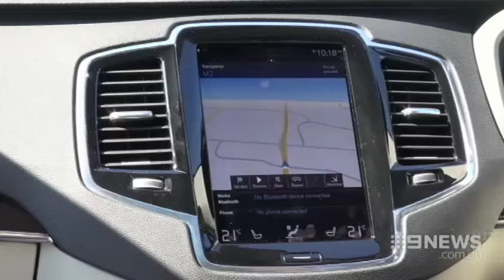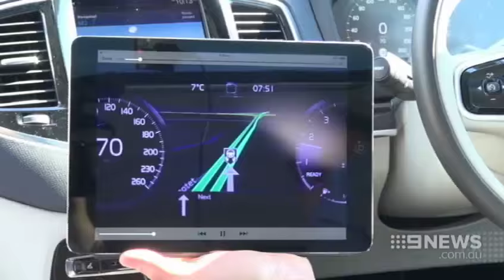Driverless Cars | 9 News Perth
An extraordinary leap in vehicle-technology has been put to the test with a driverless car taking over an Australian freeway. While all lanes were closed in Adelaide for the trial run, the Volvo passed with flying colours.